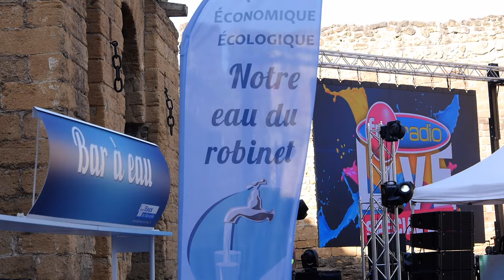Eaux de Marseille, une entreprise engagée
Cette année encore, le Groupe des Eaux de Marseille était partenaire du Delta Festival, à Salon-de-Provence et sur les plages du Prado à Marseille, le week-end du 5 au 7 juillet.

Fière de son rôle en tant qu'entreprise citoyenne et engagée, le groupe a distribué aux participants des gobelets réutilisables dans une démarche écologique, sensibilisant à la préservation de l'environnement. Enfin, la présence du "Bar à Eau" fut encore un succès, rafraîchissant et hydratant les festivaliers pour leur plus grand plaisir !